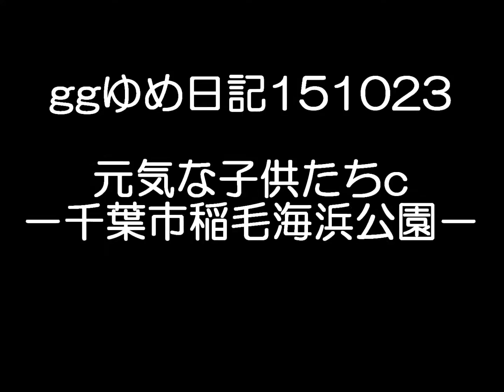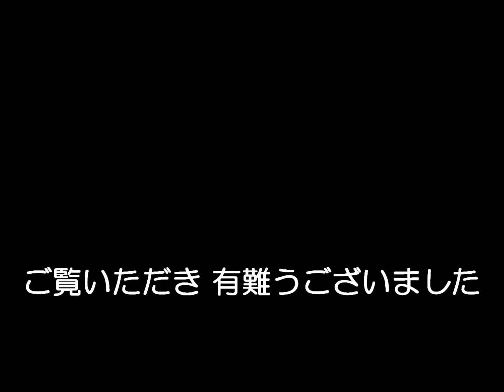ggゆめ日記151023：元気な子供たちc－千葉市稲毛海浜公園－